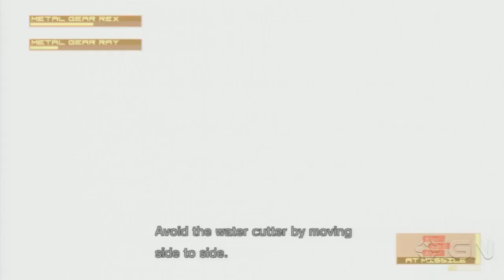Metal Gear Solid 4 - REX vs RAY Boss Battle - Gameplay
Metal Gear Solid 4 Shadow Moses Pt 07: Snake makes it to the surface, but something stirs in the Ocean. The amphibious Metal Gear Ray now stands before Rex. An epic showdown between two giants. Time to see which Metal Gear really is superior.

TAGS: "metal gear solid 4 guns o" ign "ign gameplay" "play through" walkthrough "metal gear" "metal gear solid" "metal gear solid 4" "guns of the patriots" "kojima productions" konami "hideo kojima" "solid snake" "big boss" ocelot meryl otacon raiden cutscene gameplay "how to" "beauty and the beast" "boss fight" "outer haven" "shadow moses" "middle east" "south america" "eastern europe" "big mama" akiba "johnny sasaki" rex ray "playstation 3"